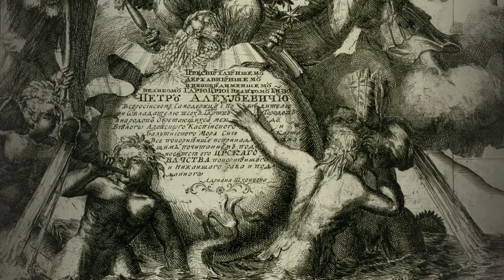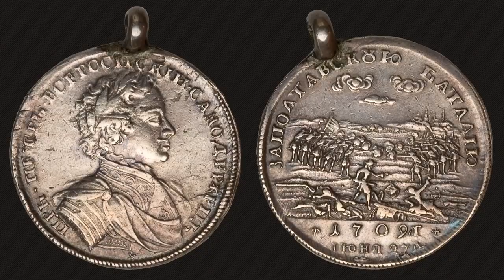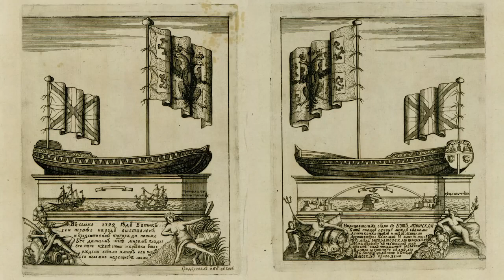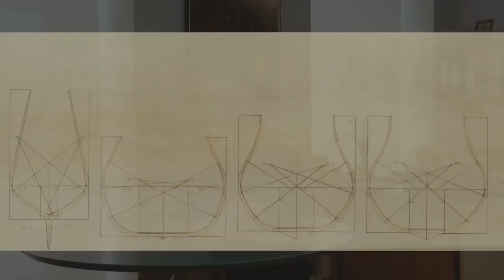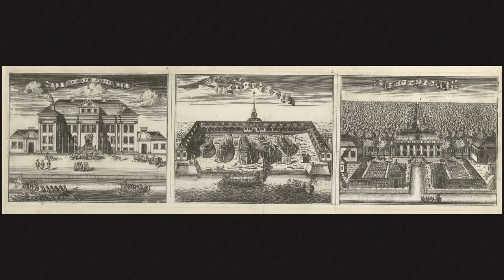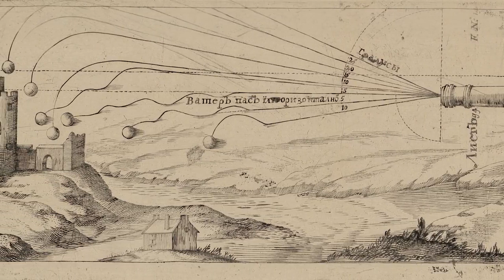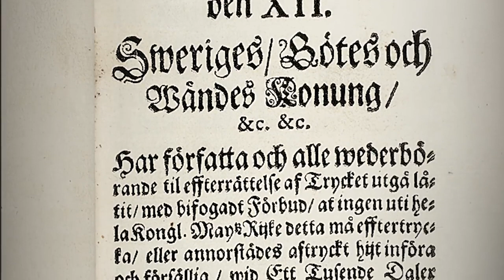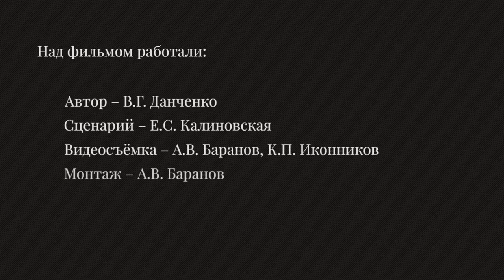Гвардия в годы правления Петра I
История Российской Императорской гвардии